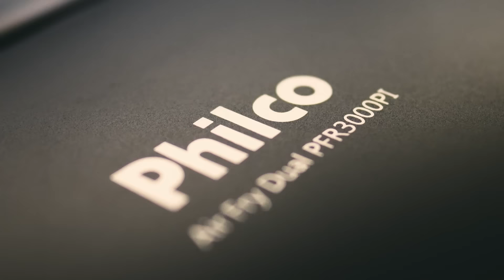Air Fryer Dual Philco PFR3000PI Duplo Cesto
A Fritadeira Air Fryer PFR3000PI conta com tecnologia Dual Zone que traz duas áreas para diferentes preparos, que podem ser feitos simultaneamente. Configure a receitas e a função timer com desligamento automático, e cuide de outros afazeres enquanto sua Air Fryer Philco faz o restante.

Encontre a Air Fryer Dual Philco PFR3000PI Duplo Cesto em nosso site ou nas principais lojas do país.